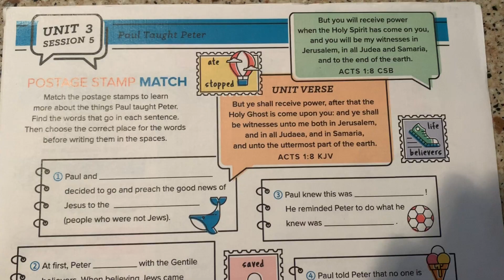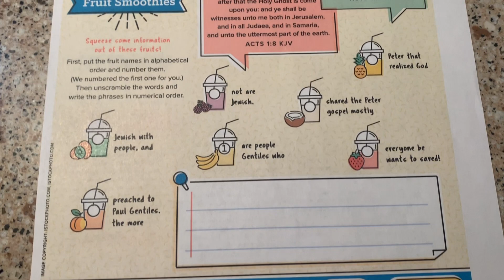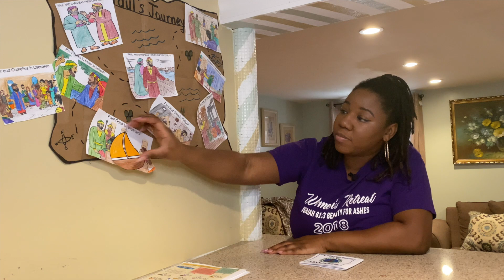Triumphant Kids Corner | Peter Talks to Cornelius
Good Morning!! We’re here with another Triumphant Kids Corner video. Are you ready for your virtual Sunday school??!! This will be our last lesson for our spring session. Below you’ll find all the links for your lessons and activities.

Like our page on Facebook @The Triumphant Church of God